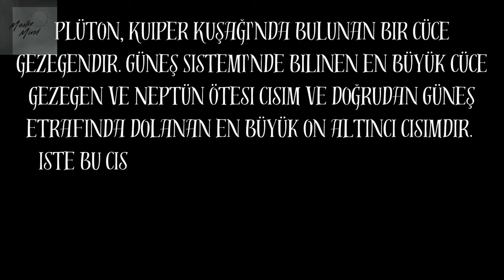Pluton un Manyetik Alan Sesleri . Korkunc Sesleri Sevmiyorsaniz Dinlemeyin.4K full Hd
Plüton, Kuiper Kuşağı'nda bulunan bir cüce gezegendir. Güneş Sistemi'nde bilinen en büyük cüce gezegen ve Neptün ötesi cisim ve doğrudan Güneş etrafında dolanan en büyük on altıncı cisimdir.
iste bu cisimden kaydedilen manyetik alan ve radyo dalgalari sesleri. Korkunc seslerden hoslanmiyorsaniz dinlemeyin...
iste bu gezegenden kaydedilen manyetik alan ve radyo dalgalari sesleri